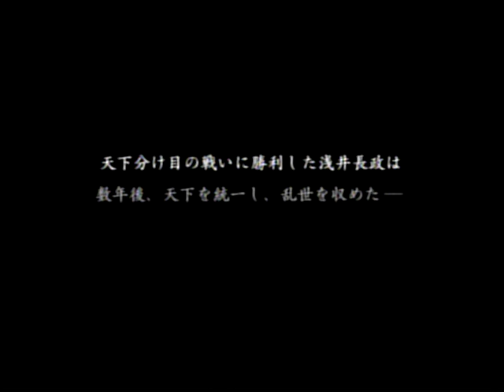Sengoku Musou 2 (Samurai Warriors 2) Cut Scene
Language & Subtitles: Japanese
Yet another cut scene of Azai Nagamasa and Oichi.
Clip from KOEI Warriors: koeiwarriors.simgames.net